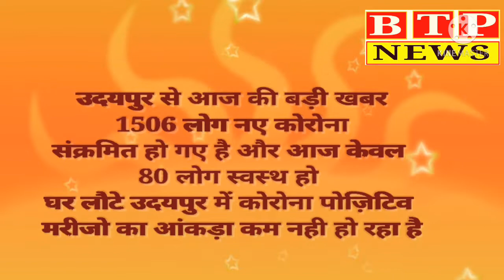उदयपुर से कोरोना की बड़ी खबर